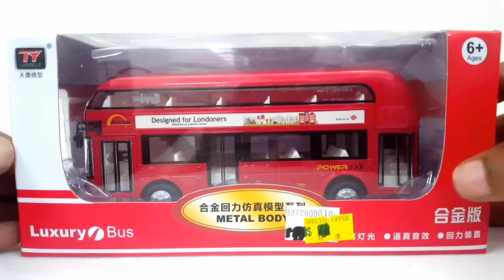Kids Bus toy. London Bus toy!!!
Hello Everyone,

Today we are unboxing this beautiful red bus. The Londoner bus, classic red double Decker.
This is beautifully crafted, all metal body, bright red color, no stickers all paint. It has sound and light effects. It runs very fast with a sturdy pull back mechanism.

To see all this happening please see the video till end.